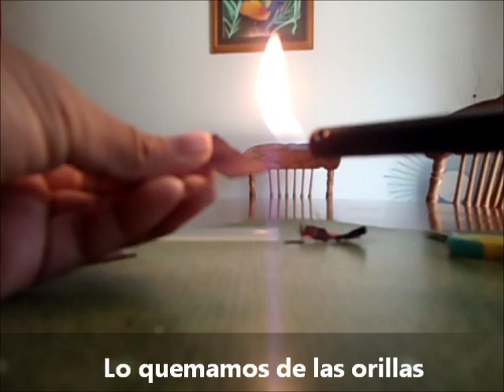Como hacer un moño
Si no sabes hacer un moño, aqui te muestro como hacer uno muy facil usando liston o puedes usar tela, tambien puedes convertir ese moño en uno broche para cabello...